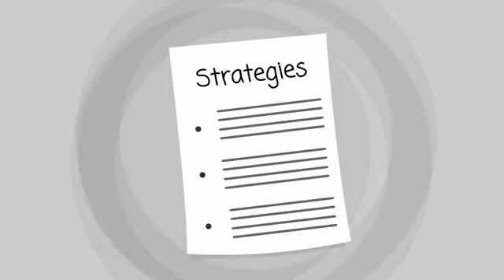SATIN TX Addiction Treatment | TOLL-FREE